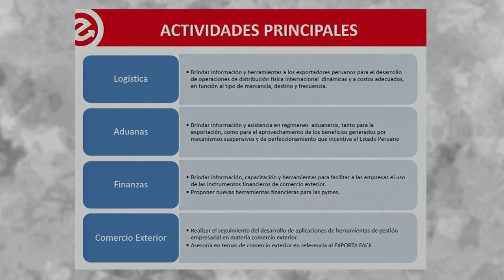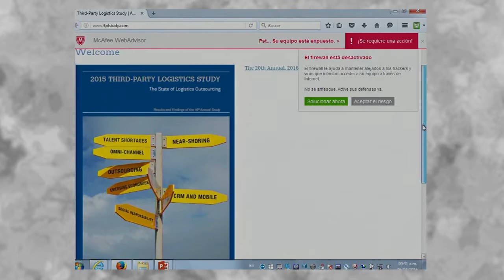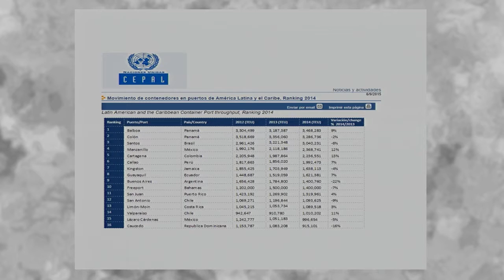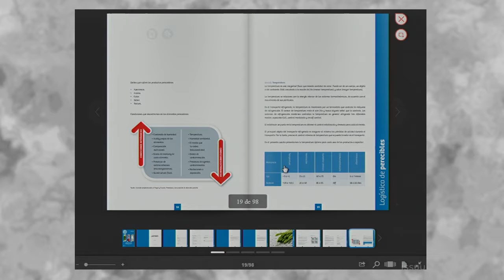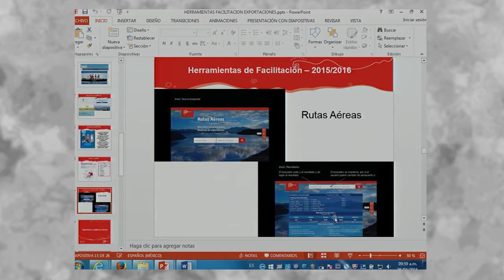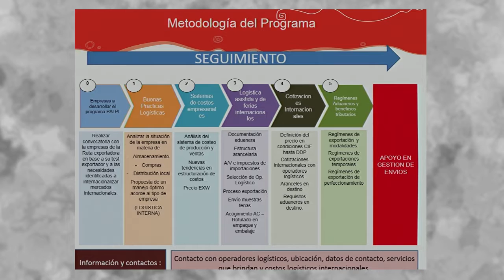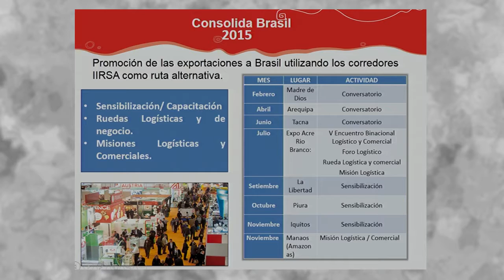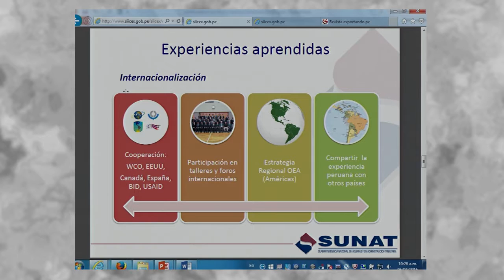Herramientas de logísticas de internacional. GANOZA, Juan [06 de abril de 2016]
Conferencia del Seminario Miércoles del Exportador PromPerú:
"Herramientas de logísticas de exportación".

GANOZA, Juan Carlos
PROMPERÚ

Comercio Internacional
PromPerú